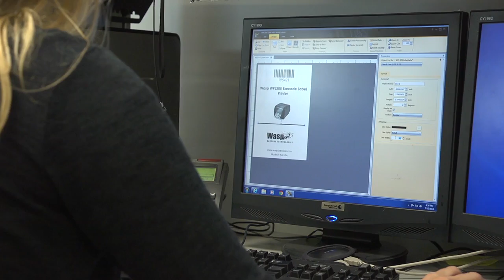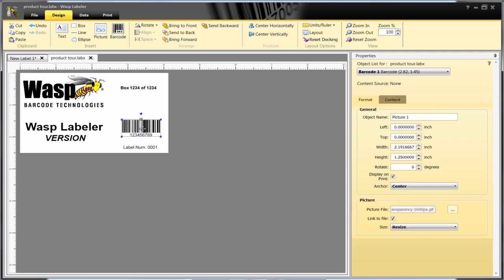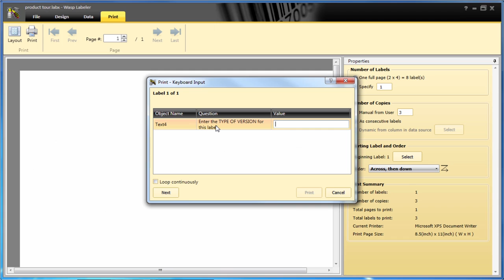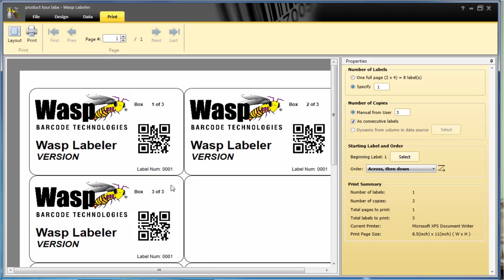Barcode Software for Label Design – WaspLabeler +2D Tour | Wasp Barcode Technologies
WaspLabeler +2D barcode software is an easy way to design, create, and print barcodes and barcode labels for your business’s tracking and inventory needs. With support for numerous barcode types plus a robust collection of templates, Wasp Labeler can improve efficiency in your company. Use it to create inventory barcodes, asset tags, shipping labels, and more!

WaspLabeler +2D barcode software is the perfect system for improving the accuracy and speed of asset tracking and inventory management. Quickly create barcodes of all types including serialized barcodes, QR or UPC codes, postal barcodes, and 2D barcodes. More than 100 templates (including 12 specifically for QuickBooks and 10 for 2D barcode types) make design and creation with Wasp Labeler a breeze. You can even add custom text and logos, importing data from numerous applications like QuickBooks to eliminate manual entry and reduce errors. Simply design and then print to any Wasp barcode printer or use Avery labels on your own printer.

WaspLabeler +2D can also:
   •Generate product scan sheets
   •Create compliance labels for shipping, inventory tracking, and more
   •Serialize copies and labels
   •Add barcodes to documents in Microsoft Word and Microsoft Excel

To learn more about Wasp’s full line of barcode software and how they can help your business

Wasp Barcode Technologies manufactures barcode inventory systems, asset management software, and inventory control solutions. From barcode scanners, barcode printers, inventory control software, asset tracking, time & attendance systems, Point of Sale (POS) Systems, and a range of barcode labels and barcode accessories, Wasp is here for your asset tracking needs.